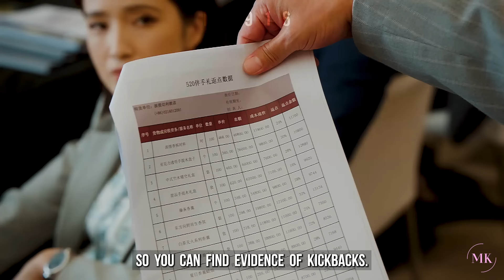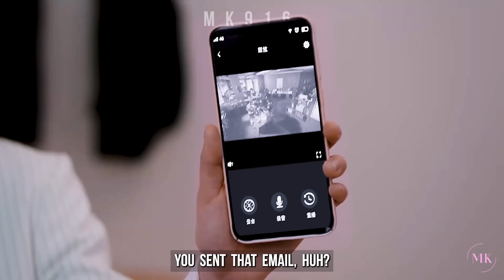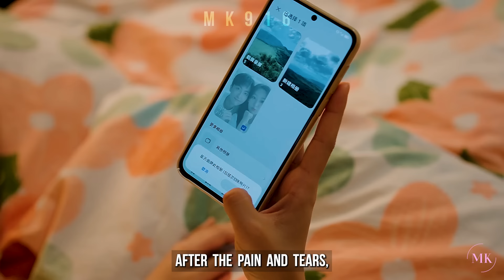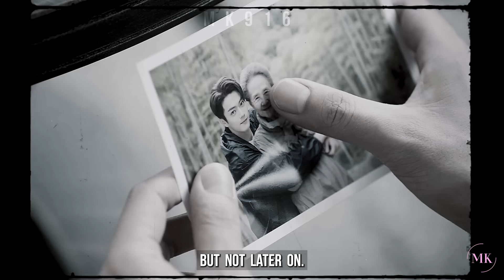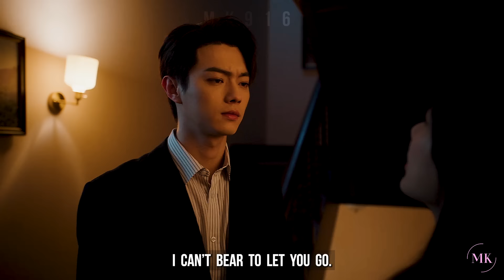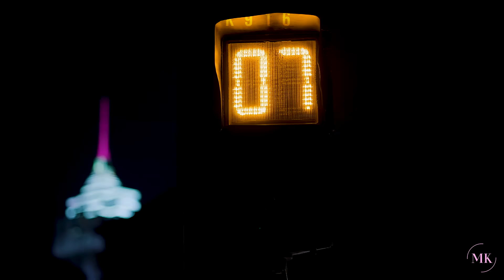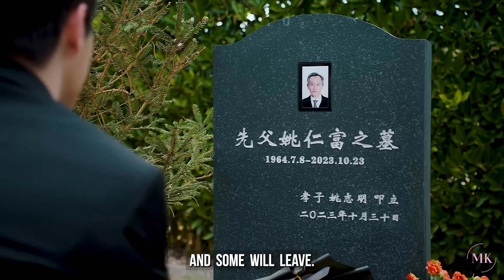Best Choice Ever FMV ► Mai Chenghuan & Yao Zhiming (Their Story)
“I hope you can give me a chance to love Chenghuan and become part of your family.” – Yao Zhiming

This is a FAMILY-oriented drama so the fluffy romance will not be the main theme of this drama.  This is more geared toward mending broken relationships between parents and children.  This drama shows us the generation gap and how to address some of those issues.  In addition, this drama shows us the love of family is like the sun: warm, healing and powerful.

I have Asian parents, so I found the parent/child dynamics very familiar and relatable.  While I did not like the behavior, nagging, and meddling from the mother, I find this drama gives a good perspective from both sides. I can see why many people are annoyed with the mother and may still not like her even after her redemption arc at the end.  We saw her true intentions and desires for her children at the end.

The one supporting character that I cried for was their grandma.  I was expecting her death, but it still hurts watching that scene and how the main leads were mourning for her.  It also made me sad to see that YZM did not have a chance to forgive his father before the car accident. 😭

I personally watched the whole drama because I love the main leads: Yang Zi & Xu Kai. I had hoped they ended the drama with our main leads at least engaged rather than just ending the drama the way it did.
► Drama = Best Choice Ever (Chinese) 2024  承欢记
► Characters = Mai Chenghuan & Yao Zhiming
► Song: “Daylight” by Taylor Swift
► Color Grading by Me
► Program: Premiere Pro